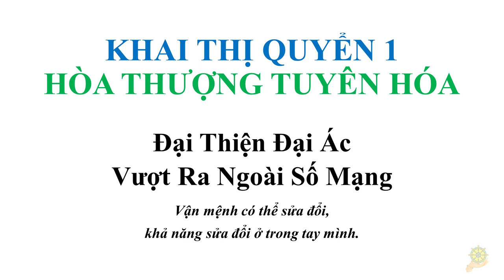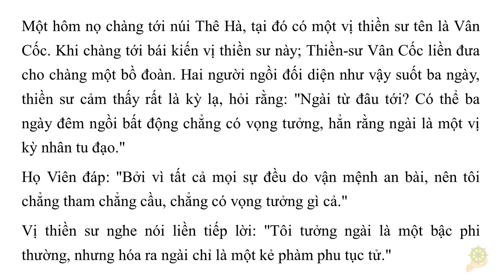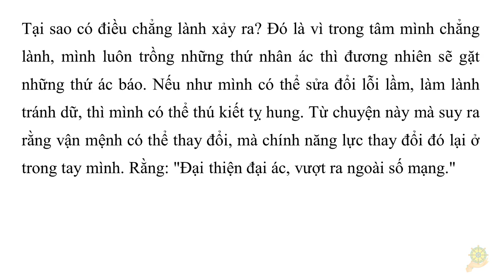Khai Thị | Ðại Thiện Ðại Ác Vượt Ra Ngoài Số Mạng | Quyển 1 - 26 I HT Tuyên Hóa giảng